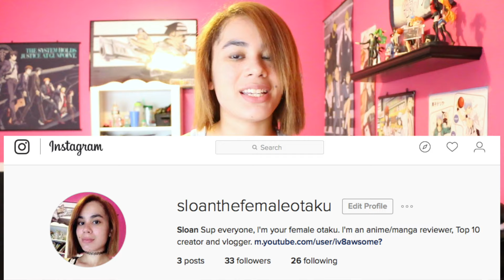Add/Follow Me On...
Copyright!